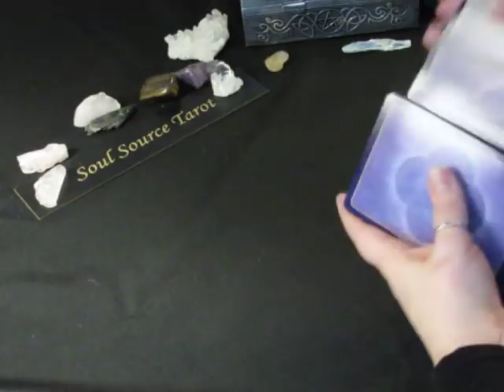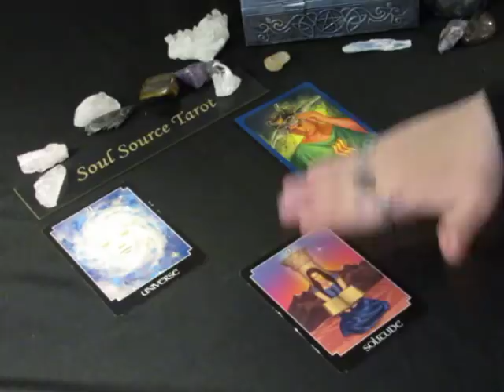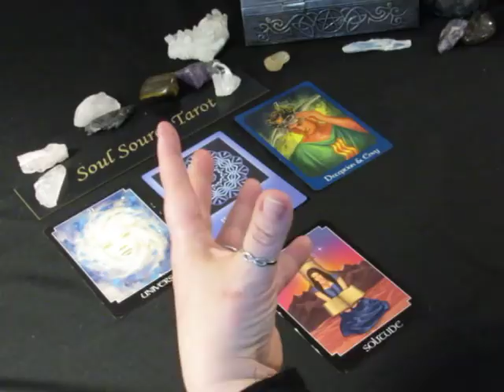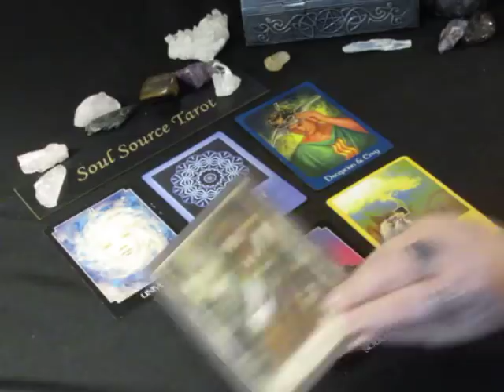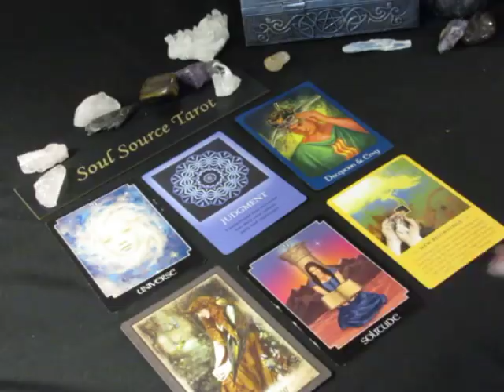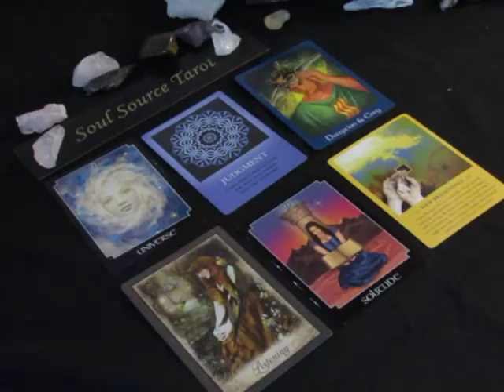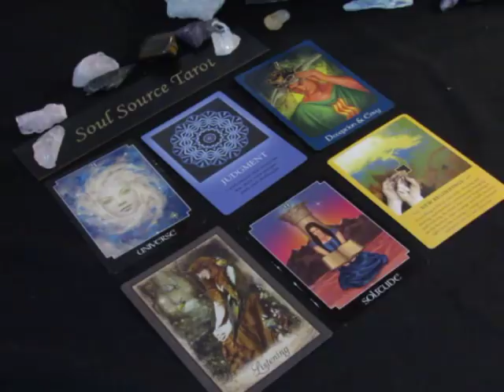~Daily Vibes~Fresh Start~Tuesday February 6, 2018~Daily Tarot Reading